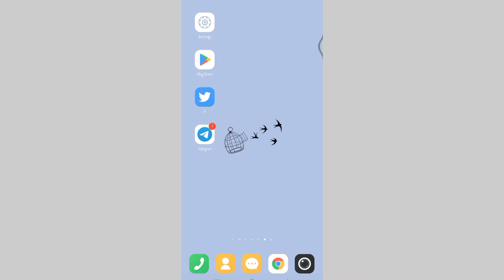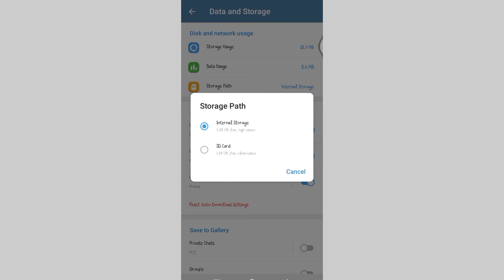How to Change Telegram Storage Location?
Unlock the convenience of managing your Telegram storage effortlessly with this video! In this quick guide, we'll walk you through the process of changing your storage location on Telegram, ensuring that your media files are organized just the way you want. Say goodbye to storage hassles and hello to a seamless Telegram experience. Tune in now for a straightforward solution to optimize your storage settings and enjoy a clutter-free messaging app.